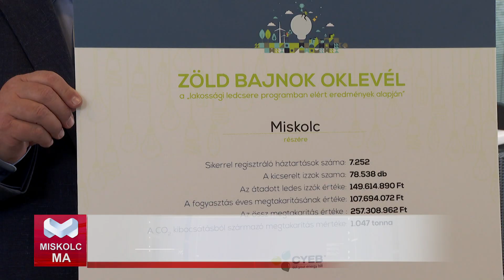Miskolc Ma 2024.03.13.: Zöld bajnok címet nyert el Miskolc